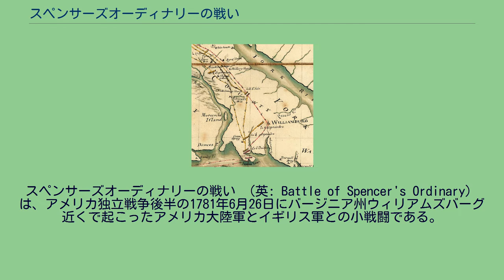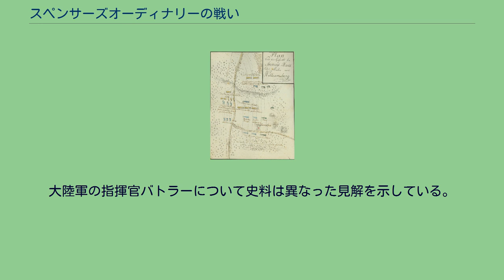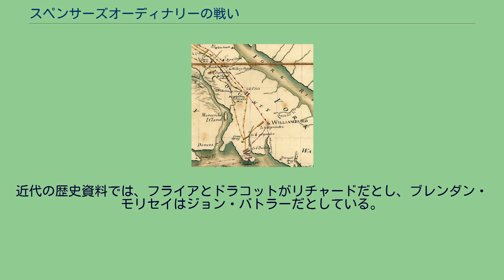スペンサーズオーディナリーの戦い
スペンサーズオーディナリーの戦い （英: Battle of Spencer's Ordinary）は、アメリカ独立戦争後半の1781年6月26日にバージニア州ウィリアムズバーグ近くで起こったアメリカ大陸軍とイギリス軍との小戦闘である。
大陸軍はラファイエットが派遣したリチャード・バトラー大佐の部隊、イギリス軍はチャールズ・コーンウォリスが派遣したジョン・グレイブス・シムコー中佐の部隊が、ウィリアムズバーグからさほど遠くない道路の交差点にあったスペンサーの酒場近くで衝突した（オーディナリー（Ordinary）は古語で酒場、定食屋を意味した）。
ラファイエットの部隊はバージニア中部からウィリアムズバーグに向けて移動するコーンウォリスの部隊に付きまとっていた。
シムコーの部隊がコーンウォリスの本隊から分離されていたことを知ると、その動きを遮断するためにバトラーの部隊を送った。
双方の部隊は互いにその本隊が援軍に来るのではないかと心配しながらも戦闘に入った。
1781年5月、チャールズ・コーンウォリスの部隊は南北カロライナで長い間作戦行動を行った後で、バージニアのピーターズバーグに到着した。
到着したときに率いていた1,400名の部隊に加えて、既にバージニアでベネディクト・アーノルドの指揮下にあった3,600名の指揮を引き継ぎ、さらにニューヨーク市から派遣された援軍約2,000名が合流した。
これに対抗したのは当時リッチモンドに居たラファイエットの率いる大陸軍だったが、その勢力はやっと3,000名ほどであり、その中には戦闘経験の足りない民兵が大勢居るために、かなり勢力が劣っていた。
アーノルドの前任者ウィリアム・フィリップス（コーンウォリスの到着する1週間前に死んでいた）に与えられていた命令に従い、コーンウォリスは革命側を支援するバージニアの勢力を殺ぐことと、ラファイエットの部隊を追うことに務めた。
コーンウォリスはその勢力的な優勢を生かしてバージニア中部の経済、軍事および政治の標的を襲撃するために分遣隊を派遣していたが、ラファイエットはおよそ1か月もコーンウォリス軍との衝突を避けていた。
その後コーンウォリスはその軍を東に転じてウィリアムズバーグに進んだ。
大陸軍のアンソニー・ウェイン将軍の率いる援軍とウィリアム・キャンベルの率いる民兵隊を加えて約4,000名となったラファイエット隊はコーンウォリス軍の後を追った。
勢力が増したことで強気になったラファイエットは、コーンウォリスが送る食料調達や襲撃のための分遣隊に対抗するために自軍からも分遣隊を派遣した。
このような分遣隊は様々な連隊から選抜された部隊で構成されていた。
通常ラファイエット軍の前衛に使われた中にはウィリアム・マクファーソン大尉のペンシルベニア騎兵と歩兵の混成部隊、およびリチャード・コール少佐とジョン・ウィリス少佐の指揮するバージニア・ライフル銃狙撃兵中隊があった。
ジョン・グレイブス・シムコー クィーン・レンジャーズの制服姿 ジャン・ローレン・モスニエ画、1791年 ラファイエットはウェインとキャンベルの部隊が加わった後、コーンウォリス軍の部隊との会戦を望んだが、必ずしも全軍での衝突は望んでいなかった。
コーンウォリス軍がウィリアムズバーグに近づくと、ジョン・グレイブス・シムコー中佐とそのクィーン・レンジャーズ隊がチカホミニー川沿いの船を破壊し物資を調達するための襲撃から戻っているという情報がラファイエットとウェインのもとに入った。
シムコーの部隊にはレンジャーズに加えてヨハン・エヴァルト大尉とヨハン・アルタウス大尉の率いるヘッセン＝カッセルからの猟兵数個中隊が加わっていた。
6月25日夜、ウェインはリチャード・バトラー大佐の前衛隊にマクファーソン、コール、ウィリスの部隊を加え、シムコー隊の遮断に送り出した。
マクファーソンの指揮する約50名の竜騎兵と50名の歩兵の前衛隊が、ウィリアムズバーグの北約6マイル (10 km) の道路交差点にあった酒場、スペンサーのオーディナリー近くでシムコーの前衛隊に追いついた。
ヨハン・エヴァルトが描いた戦場の地図。
大陸軍は黄色、イギリス軍は青色で示されている。
シムコー隊は道路をウィリアムズバーグ方面に進んでおり、リチャード・アームストロング少佐の歩兵と猟兵が牛の群れを護衛しており、シムコーとその騎兵隊は約1時間の遅れで進んでいた。
その部隊はスペンサ...